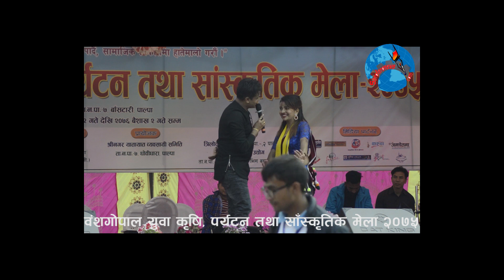पशुपति शर्माले यसरी गाए लुट्न सके लुट... पाल्पा बाँसटारीमाf